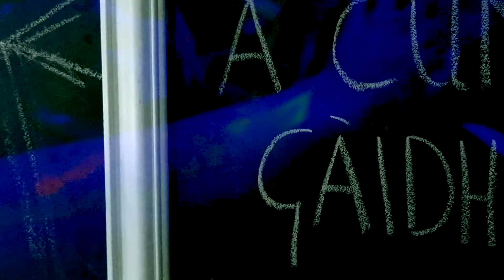A' Cumail Gàidhlig Beò